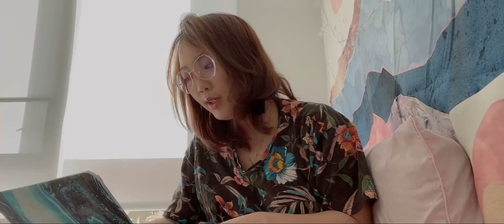Heather's Day| Vlog #15 When bored, try Home Karaoke! Me randomly singing ｜一个人在家的卡拉OK飙歌 业余选手不要太挑剔🤪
Hello everyone~

Hmm...

LOL...

I was just having fun by myself because it's my rare weekend.

Not a singer but just someone who loves to sing occasionally (or like a lot).

Hope everyone is doing great so far~

XOXO

📷Canon G7x + iPhone XR
🎬Editing: iMovie + Jian Ying
✨Filmed & Produced by Heather